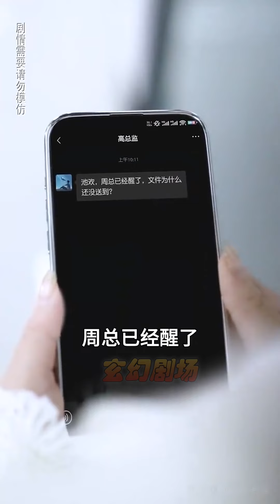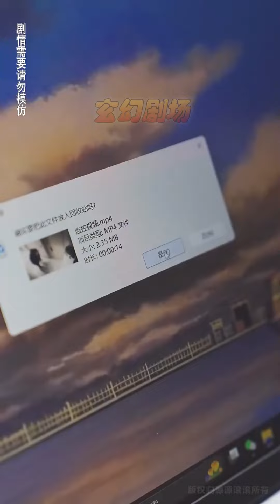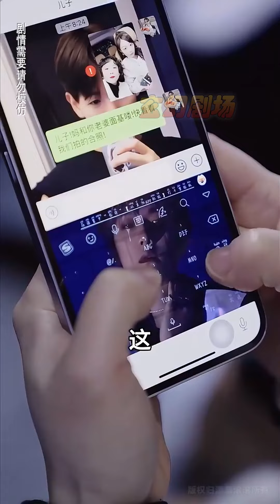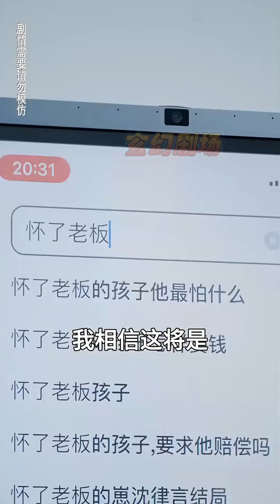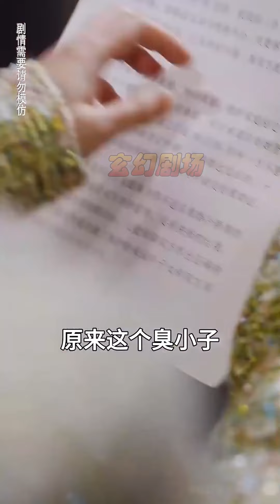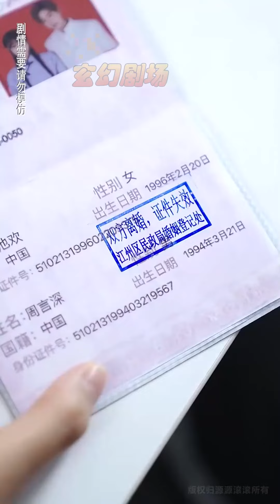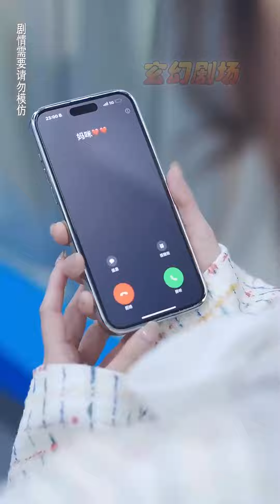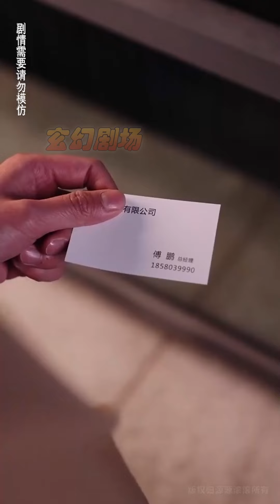【大結局完整版】《偷懷上司崽池助理每天都想辭職》第1~74集#短剧#霸道总裁#爱情 都市 女频 甜宠剧 玄幻剧场 drama#chinesedramaengsub